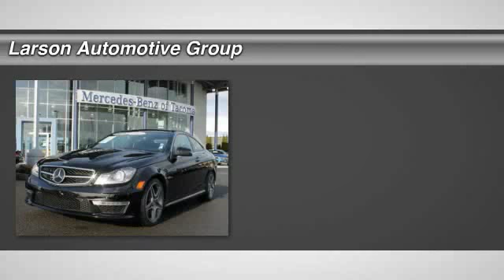2014 Mercedes-Benz C-Class Puyallup WA M3395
2014 Mercedes-Benz C-Class C63 AMG

2001 N. Meridian

C63 AMG , 2D Coupe...Driver Assist Package, Driver Assistance Package (Active Blind Spot Assist, Active Lane Keeping Assist, and DISTRONIC PLUS w/Pre-Safe Brake), Lane Tracking Package, Multimedia Package (COMAND System w/Hard-Drive Navigation (80GB), Rear-View Camera, and Voice Control), Automatic temperature control, and Radio: harman/kardon Logic 7 Surround Sound System. If you&#39;ve been yearning to find the perfect 2014 Mercedes-Benz C-Class, well stop your search right here. This wonderful car is the one-owner specimen that is sure to dazzle. This superb Mercedes-Benz is one of the most sought after used vehicles on the market because it NEVER lets owners down. Larson Automotive has over 800 quality cars & trucks in stock now!